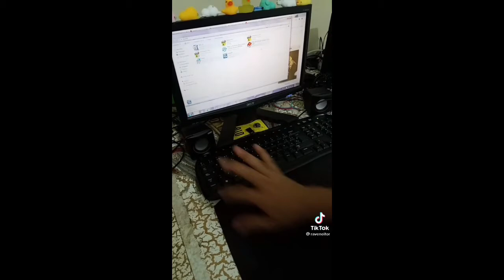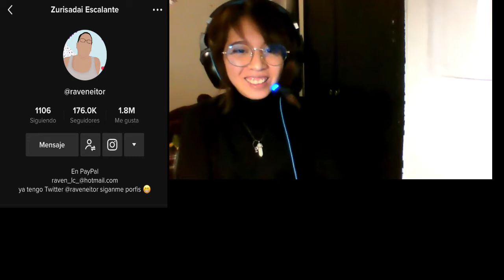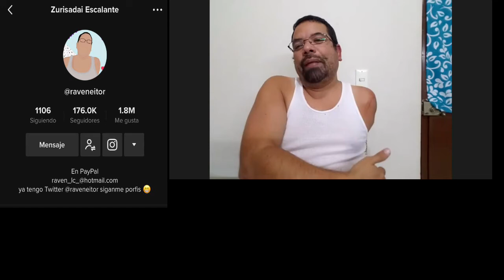Caballeros 5 Soles Entrevista a Zuri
Un gran ejemplo de ser humano y de promesa digital.